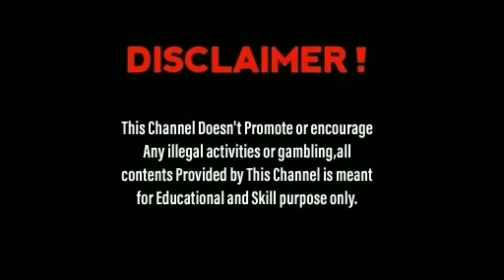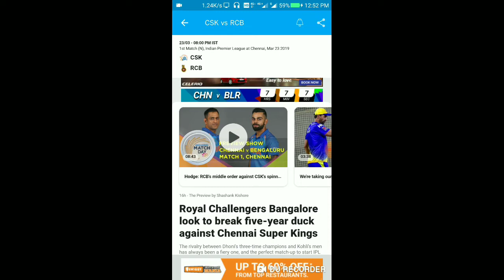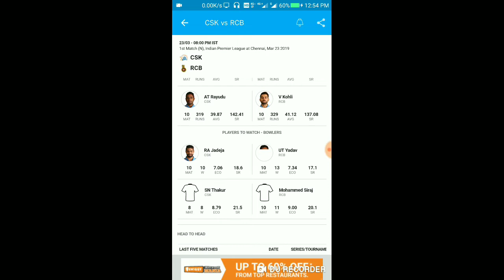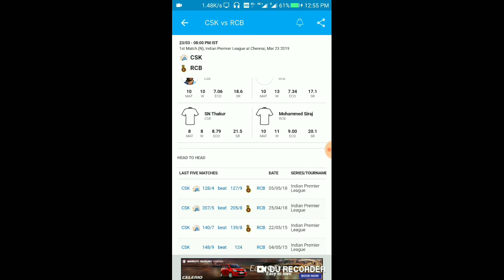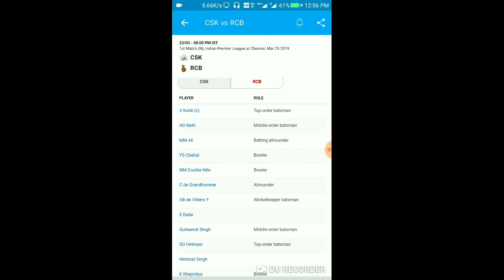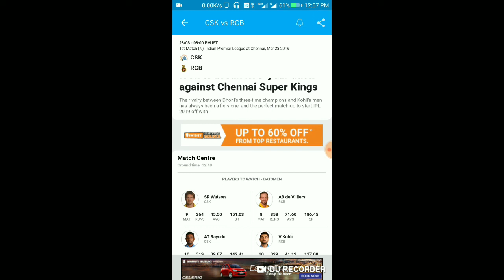IPL 2019/1st MATCH CSK VS RCB